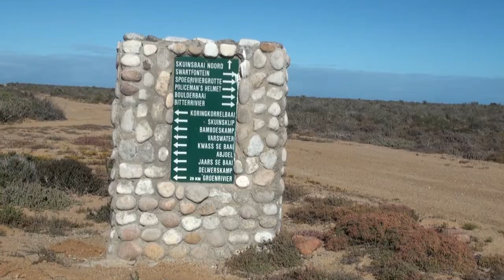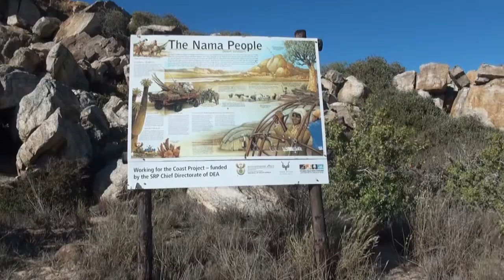Namakwa Silver Sands Hiking Trail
Desolate beauty on our beautiful West Coast coastline of South Africa